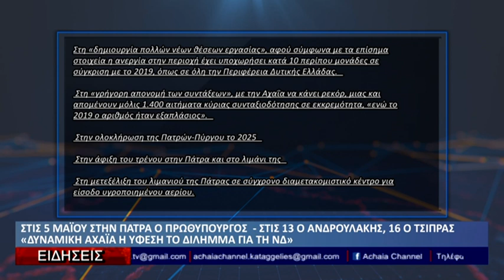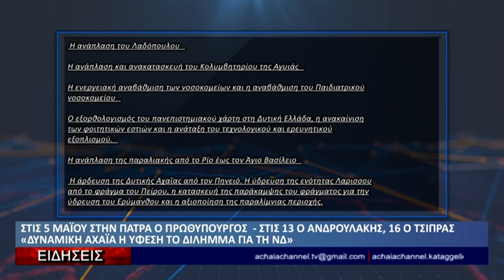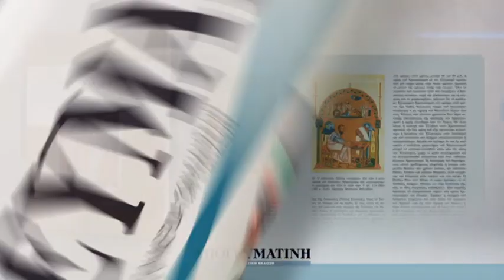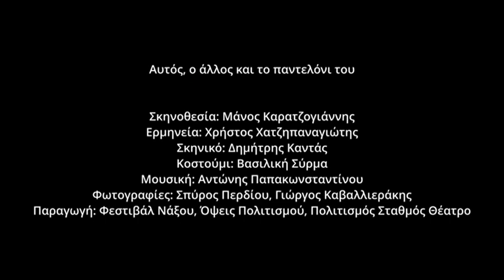Δελτίο Ειδήσεων Achaia Channel | 21-04-23